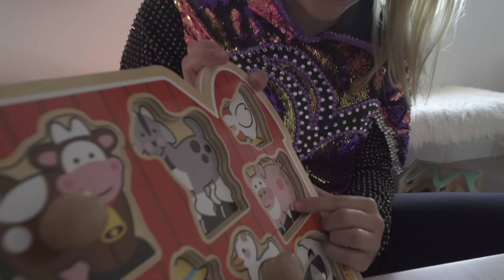BABYSITTING EVERLEIGH, POSIE, AND ZELAND!!